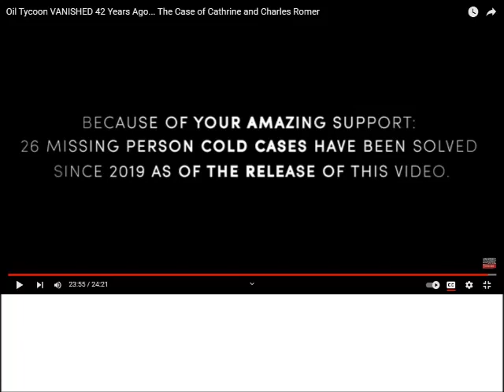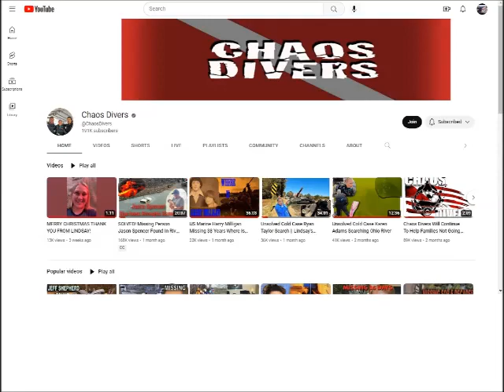"Giving 'em Answers"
No it's not some kind of joke making fun of them, it's just a fun way to maybe wake up more people to what's going on in the world, while offering support for this movement! "Giving 'em Answers" is a rap song made up to show some appreciation to the people who have teamed up with individual private dive teams to help search for missing persons cases or cold cases. AWP is basically the second group who started doing this and maybe others that simply weren't noticed as much by people. AWP is a You Tube channel that does exactly that, Look for cars in the water to help give answers to loved ones and family members to many people which have just disappeared off the face of the planet. Forget about the negative vibe that comes when people find out about horrible history involved in the founder of AWP. (Adventures With Purpose) Jarrod, and I say that because of the powerful things these volunteer dive teams are getting accomplished for the loved one's and family members of these cold case missing persons cases! Although I agree that if these things in his past are real then they need to be addressed and proper recourse is necessary, But lets not forget that people are innocent until proven guilty! My blessings to any and all victims. Just know that what they are doing is amazing and these folks are literally doing the job of an Angel! So now this movement continues on in a positive way and I thank all the people involved in helping bring answers to Family's and loved ones! I don't want to forget Team Waters as I should have included them in the video and song as Team Waters were actually one of the first groups doing this longer than AWP. So shout out to Team Waters for all they have done and still do today! Let's not forget that all the people in the dive teams include all the supporters because without them this wouldn't be possible! My blessings and best wishes to all that make this happen! Chris Haskell, reporter for Real News Tucson and if my plans go well, the person who runs the Arizona Dive Team, "Giving 'em Answers" one more dive team out there getting answers!